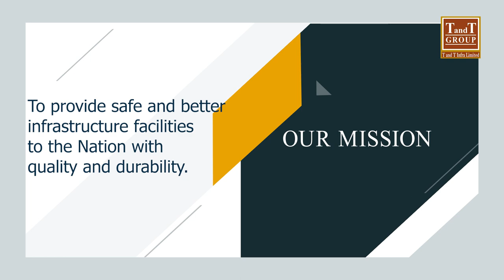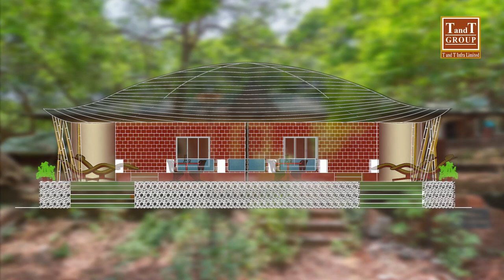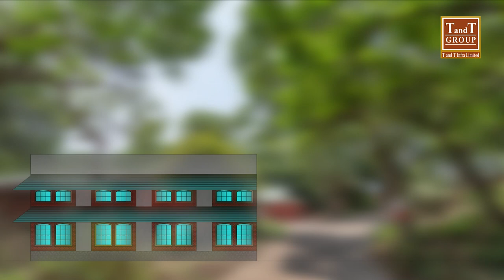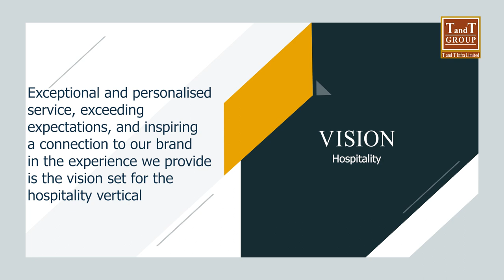T and T Group Infra Pune Documentary Film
Dive into the world of architectural marvels with the T and T Group Infra Pune Documentary Film